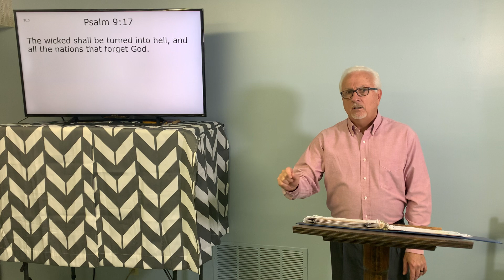October 9, 2022. "The American Family Cursed"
America in Prophecy.  Although America is not mentioned in the bible specifically there is a clear message to all nations.  When a nation forgets God, the curses mentioned in Deut. 28 will come upon that nation.  Is America under this judgement of God?  Can any or all of these curses be found in America.  One of the curses is leveled on the God given institution of the Family.  Is there a curse on the institution of Family in America?  Come study with us and we will see what God says in His word.  God bless you all.